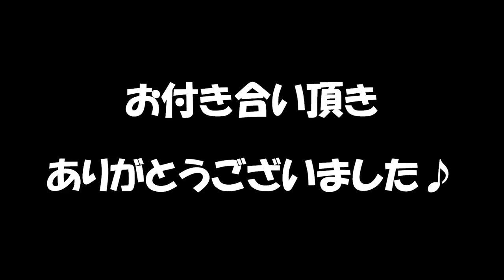【主婦が伝説の剣を抜く】ゼルダの伝説～神々のトライフォース～【レトロゲーム実況プレイ】part final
さいしゅうけっせんなのだよ(ﾟДﾟ)
ゼルダの伝説～神々のトライフォース～